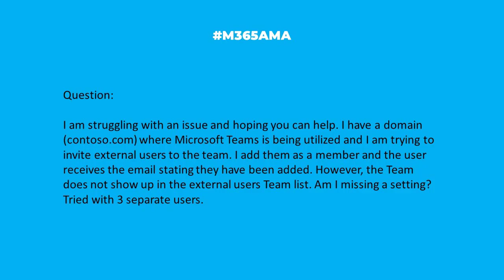M365AMA Why can't external users see the team to which they were invited?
“I am struggling with an issue and hoping you can help. I have a domain (contoso.com) where Microsoft Teams is being utilized and I am trying to invite external users to the team. I add them as a member and the user receives the email stating they have been added. However, the Team does not show up in the external users Team list. Am I missing a setting? Tried with 3 separate users. "

Some relevant notes/links shared by the team:

-- Use guest access and external access to collaborate with people outside your organization, via Microsoft Learn
-- Some possible options from Microsoft Answers post: Guest organizations do not show up in Teams